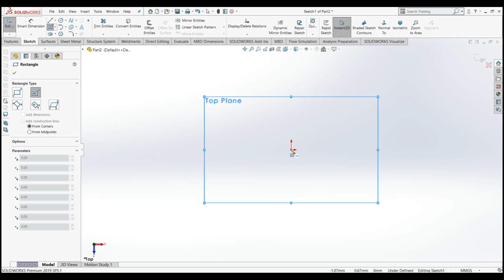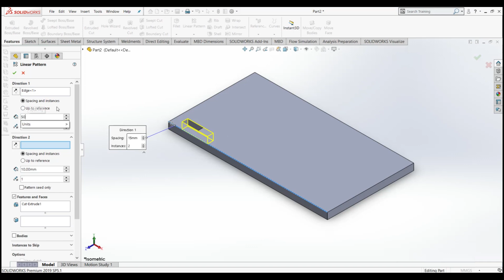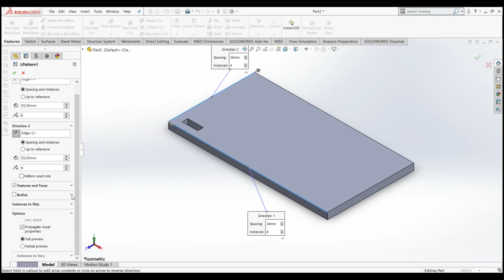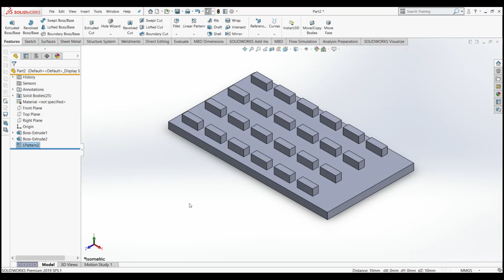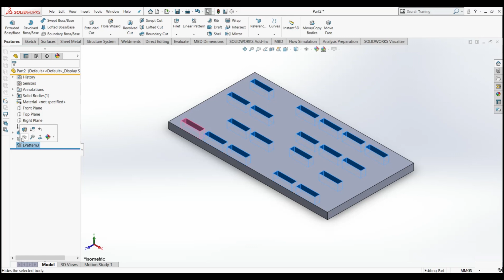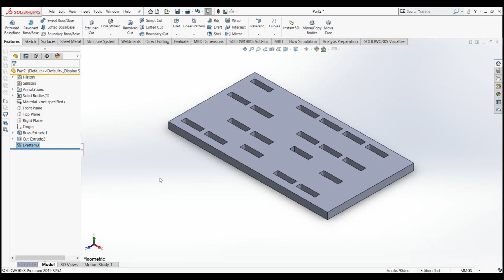How to use Linear Pattern in solidworks | Best solidworks tutorials for beginners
SolidWorks is a powerful 3D CAD software that can help you design and create complex parts and assemblies with ease. One of the features that make SolidWorks so versatile is i features along linear edges. You can apply the command to almost any type of feature, such as a sketch entity, a 3D feature, or a composite feature. Let’s explore how you can use a linear pattern command in SolidWorks step-by-step.

First, create the feature you want to use in the linear pattern. Then, select the Linear Pattern command from the Features tab in the CommandManager.

Next, select the entity or feature you want to pattern in the PropertyManager. Then, specify the direction and distance of the pattern in the Parameters area. Finally, press OK to complete the pattern.

By following these steps and mastering the linear pattern command, you can quickly create complex parts and assemblies with SolidWorks.

I have tried to teach you step by step, I hope that you will learn fully.